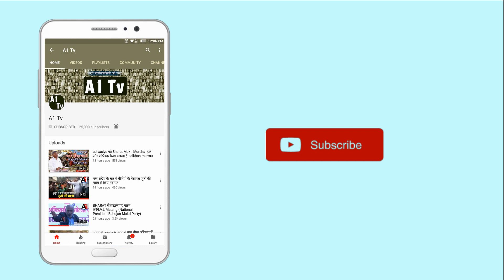महाराष्ट्र के औरंगाबाद में भारतीय विद्यार्थी मोर्चा की हुई जीत